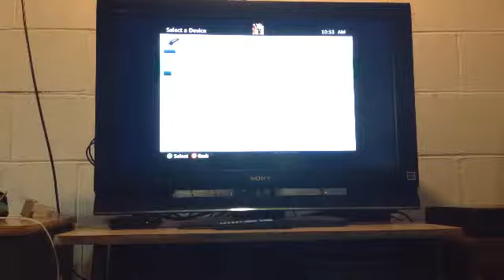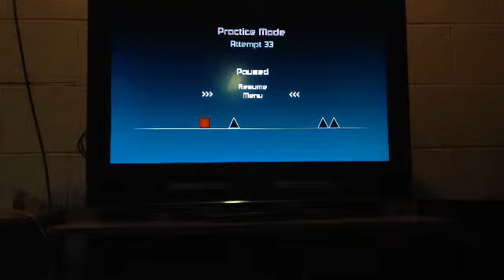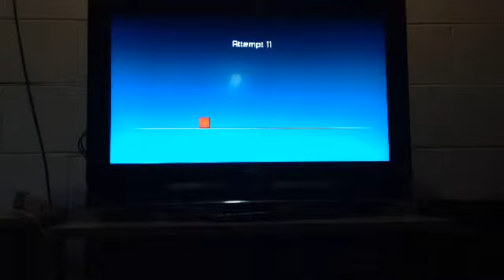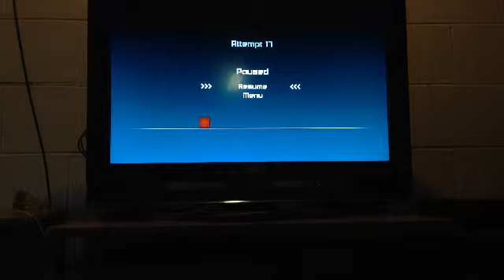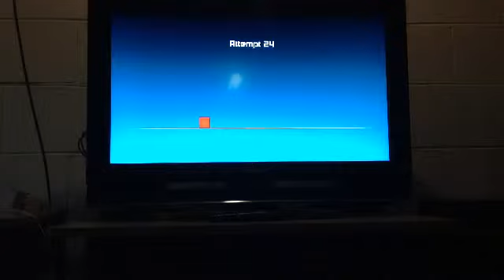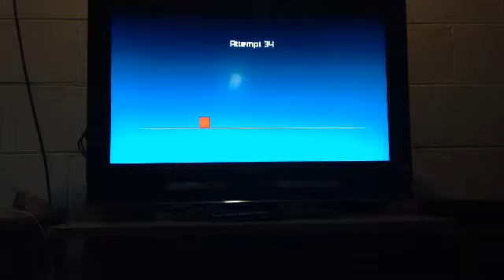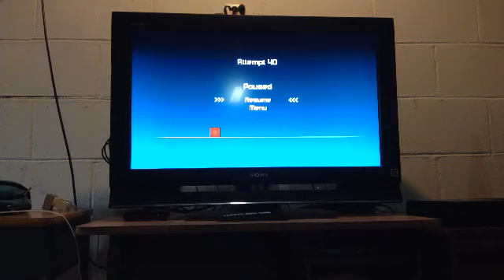The impossible game | RAGE QUIT!!!!